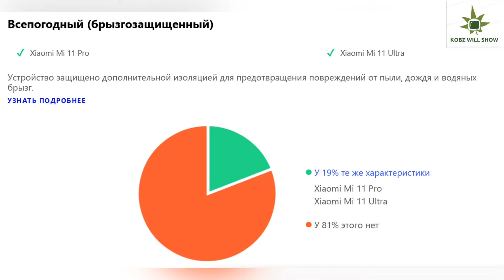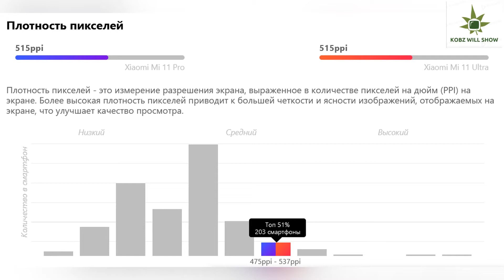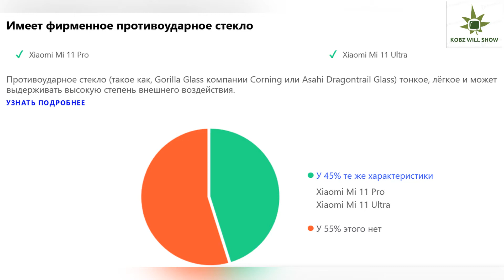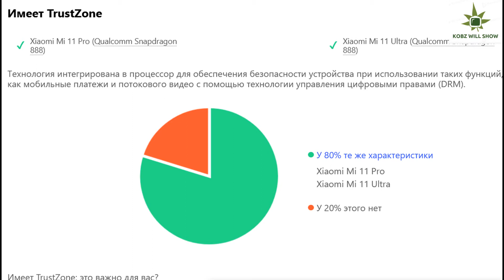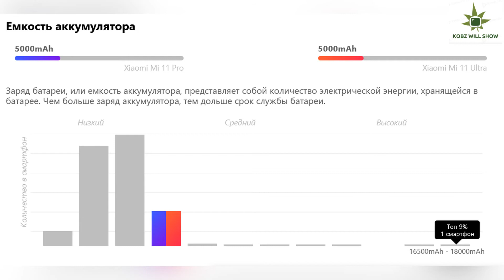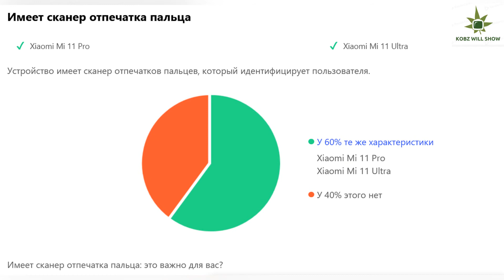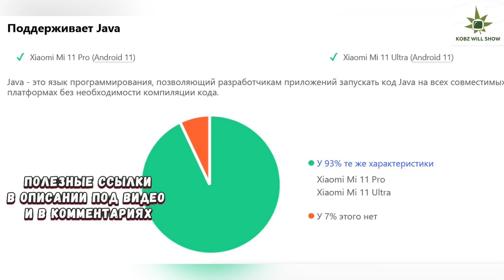Xiaomi Mi 11 Pro ОБЗОР. Xiaomi mi 11 ultra ОБЗОР. ТО ЧТО ВЫ ДОЛЖНЫ ЗНАТЬ ПЕРЕД ПОКУПКОЙ СМАРТФОНОВ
В этом выпуске вы узнаете 31 факт о Xiaomi Mi 11 Pro и Xiaomi mi 11 ultra, все то что нужно знать перед покупкой. Проведем для вас краткий обзор Mi 11 Pro и mi 11 ultra, кратко рассмотрим дизайн Xiaomi Mi 11 Pro и Xiaomi mi 11 ultra, дисплей ( плотность пикселей, разрешение, размер экрана), производительность, оперативная и встроенная память Xiaomi Mi 11 Pro и Xiaomi mi 11 ultra, про некоторые особенности камеры как основной так и фронтальной.